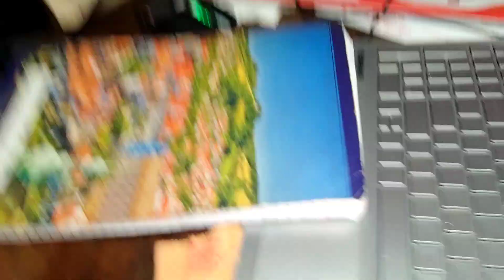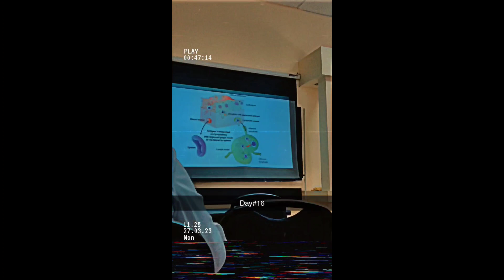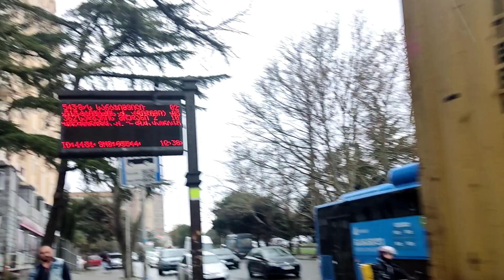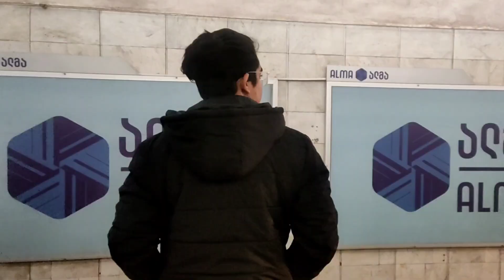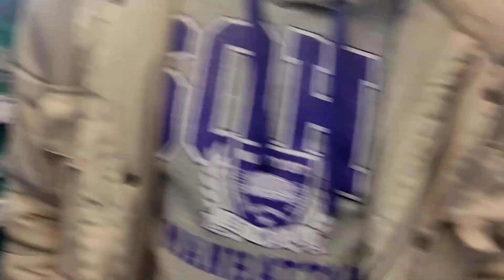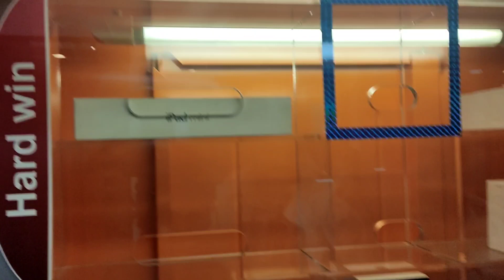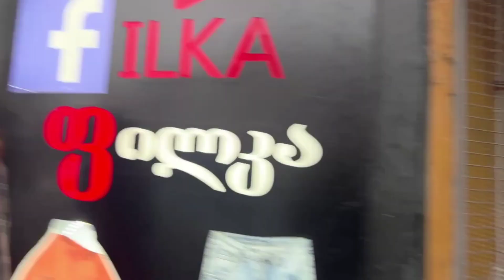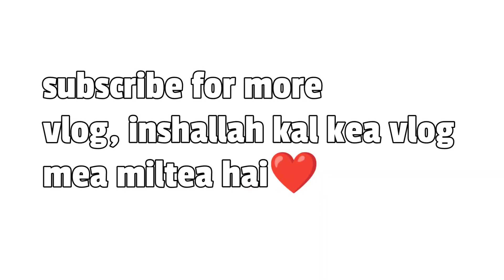5th Ramadan aur Barish(Rain) vlog || dosto kea saath maja aa gaya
5th Ramadan aur Barish(Rain) vlog || dosto kea saath maja aa gaya